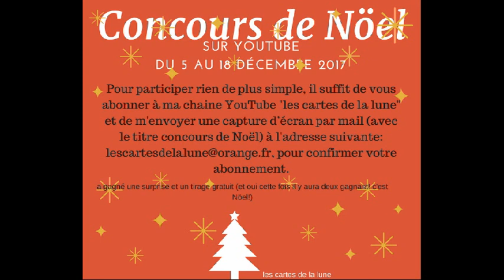Concours de Nöel 2017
pour participé au concours, suivez les instructions ;)